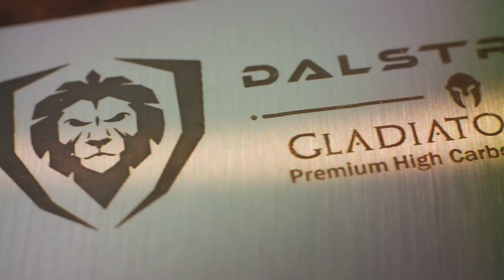The Gladiator Series 8Pc Block Set | Dalstrong ©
The Dalstrong Gladiator Series 8pc block set is the answer your kitchen has been looking for.

This striking set includes all the essential culinary tools:

9” Slicing/Carving Knife - With divots for frictionless slicing and the minimization stuck on food. Narrow width blade and highly maneuverable. Perfect for roasts, hams, cakes, filleting and deboning.

9” Bread Knife - Precisely serrated and extra long for single strokes. Designed for minimal crumb dispersion and easy cutting of melons, baked goods (from soft to hard crust bread and everything in between), pineapples and more.

8” Chef’s Knife - Ultra sharp, ultra essential. The quarterback or captain of the knife team, this blade is highly versatile and features extra width for improved knuckle clearance. Perfectly balanced.

7” Santoku - Vegetable mastery. Rock-hollow divots for frictionless slicing. Highly versatile.

6” Utility Knife - Ultra nimble, ultra versatile, scalpel like sharpness.

5.5” Serrated Knife - Essential for small loaves, sausages, soft skin fruits and veggies.

3.75” Paring Knife - Brutally sharp. Perfect for small cuts, peeling, scoring, coring and detail work.

Honing Rod - To ensure continued high performance and blade alignment.

Dalstrong Acacia Wood Block - Beautifully designed, space saving and bacterial resistant. Enhance the look of any
counter top. Each block has its own unique grain pattern.